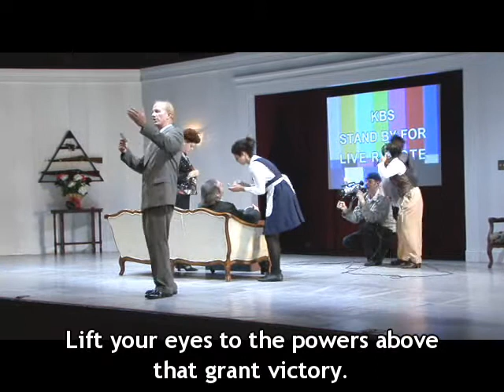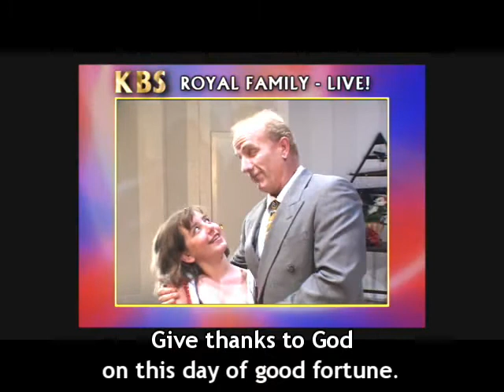Triumphal March from Aïda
Excerpt from July, 2007 Berkeley Opera production directed by Yuval Sharon, conducted by Jonathan Khuner. With Jennifer Roderer, William Pickersgill, Paul Cheak. Patriotic Girl is played by Charlotte Khuner. Video projection design and videography by Jeremy Knight.